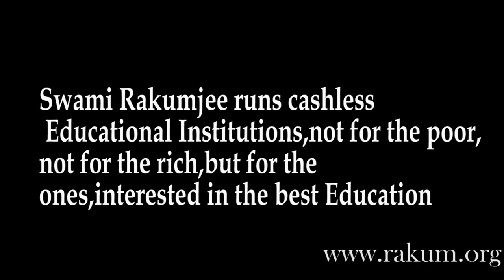Swami Rakumjee 1079th short discourse on Aristide Briand |LIVE TO LEARN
Aristide Briand said :"Live to learn . . . forget . . . and learn again."